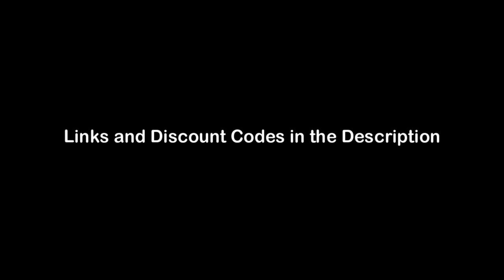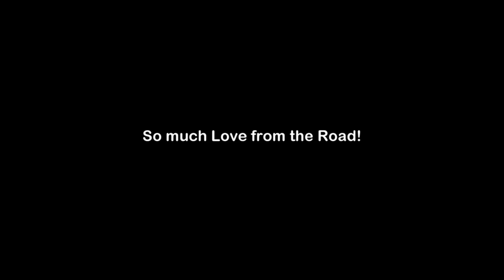Summer Solstice and My Road Trip Begins Here! ~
Happy Summer Solstice 2023.
Grab your favorite beverage with snacks and snuggle in for this week's Sweet Vlog!

 🛒 AMAZON STORE 🛒
At my NINTH ELEMENT Amazon Store,  I LINK all kinds of Goodies:

AMAZON LINKS ✔️ TO PRODUCTS IN MY MICRO CAMPER :

✔️ Banyan - Immune Strong
✔️ Banyan - Pollen Protect
✔️ Hand Pump Dishwasher
✔️ Blue Croc Shoes

THE LIFT & WHEEL GEAR LIST:
      Now that my Element is lifted, let's make it harder to steal my shit...

A HUGE thank you to Nick Stice  for helping me with the Lift!
If you are considering lifting your Honda Element, please consider
Nick at Tonkin Gresham Honda for all of your Honda Element repairs
24999 SE Stark St, Troutdale, OR 97060
Nick's Instagram: nickstice @Instagram